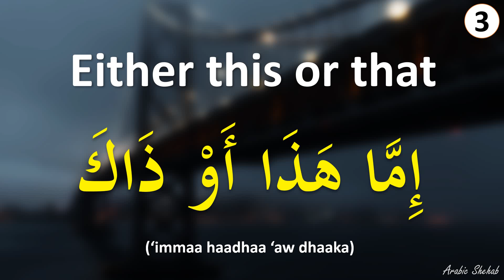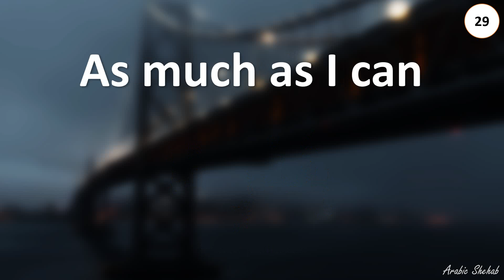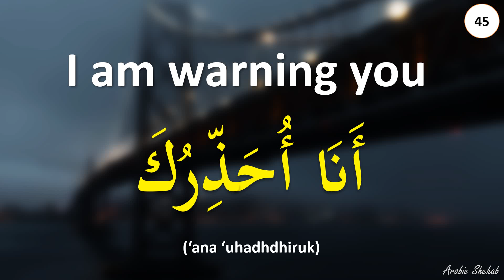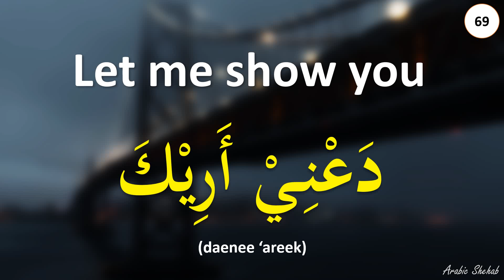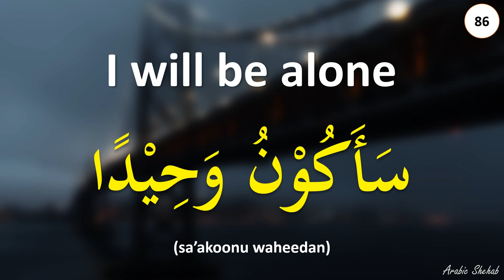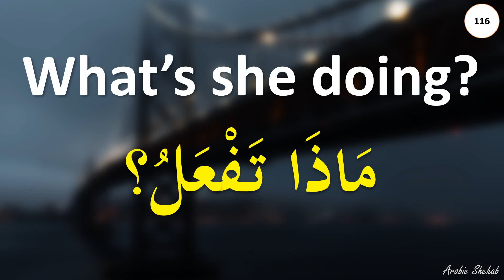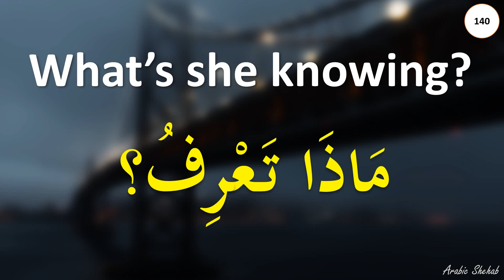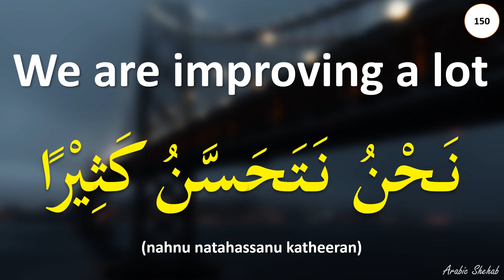Learn Arabic in 2024 | (English - Arabic)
Salam! In this video I have share most useful 150 Arabic Sentences those you can use you daily conversation InshaaAllah!

Chapters ✔
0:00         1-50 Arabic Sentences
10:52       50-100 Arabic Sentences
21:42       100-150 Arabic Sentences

Most Probably, You will not get my videos anymore. if you don't subscribe & turn the Notification Bell 🌟 I would love to stay connected with you forever & share the Arabic language Inshaa'allah.

Jazaakumullah for joining us on this incredible Arabic language learning adventure! 📖🗺️🌟